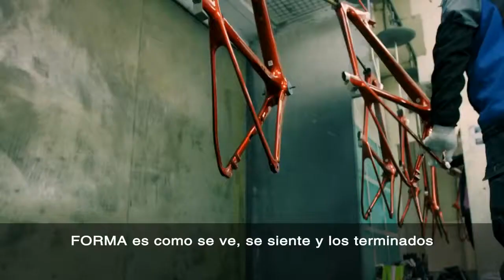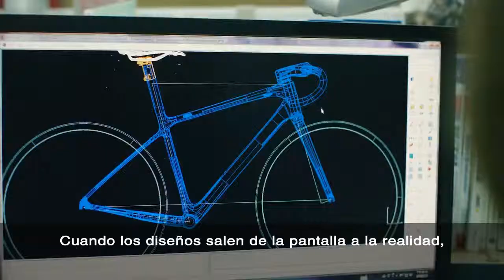LIV Dedicado a las mujeres desde el día 1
Liv es la primera marca de bicicletas y accesorios pensada, diseñada y desarrollada por y para mujeres. La filosofía de la marca incluye el desarrollo de bicicletas con el fit, el diseño y la forma ideal para los diferentes tipos de ciclistas; además cuenta con una amplia línea de accesorios y complementos que como mujeres necesitamos cuando salimos en nuestras bicis. Sin importar lo recreativa o competitiva que sean las mujeres, Liv tiene un portafolio de productos que les permite descubrir todas las posibilidades que brinda el ciclismo